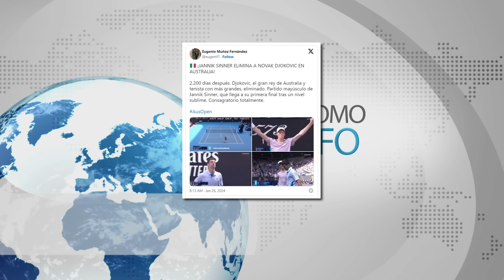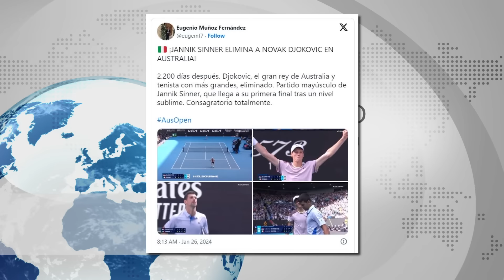Amerikanci PROTIV Čovića HRVATSKA duguje MLIONE zbog BUŠKOG jezera Đoković izgubio od Sinnera